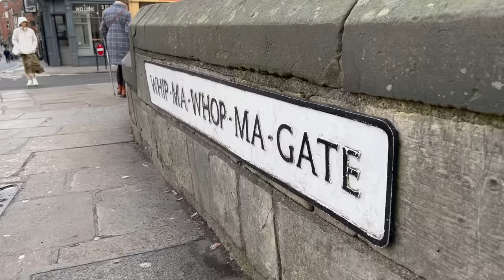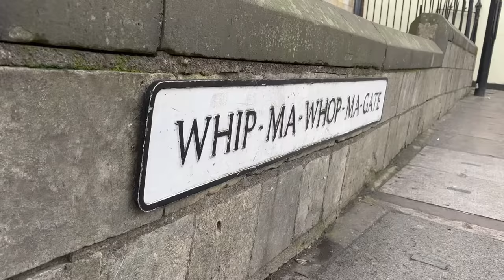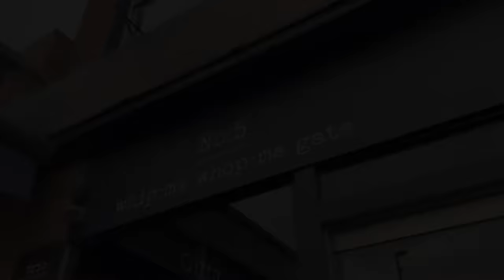The Best Street Name in Britain?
Or at least, the silliest.